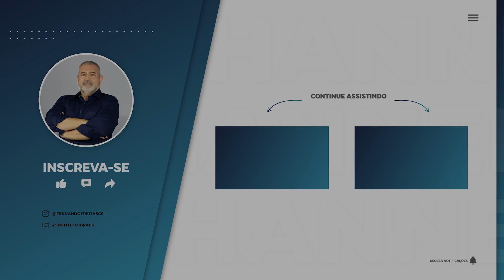É isso que você ganha quando tem uma mente aberta!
Aprenda sobre as dinâmicas familiares

Quando você começa entender as dinâmicas familiares e observar os problemas que existem nas relações familiares, sua consciência se amplia e você passa a enxergar o que antes era obscuro. Você vê a realidade e vê saídas para os problemas.

O curso "Causas e Soluções de Problemas Familiares" vai te mostrar as dinâmicas doentias que causam os problemas familiares. Acesse e entenda o papel da sistêmica nas relações familiares.

Cadastre-se nas Aulas Gratuitas e Exclusivas de Consciência Sistêmica com Dr Fernando Freitas:

Quer ampliar sua consciência
Comece seus estudos por aqui:

Descubra a raiz dos diversos problemas do cotidiano

Conheça todos os nossos cursos e eventos online e presencial

Aqui aprofundo diversos temas relacionados à Sistêmica.

Conheça a Loja Oficial Constelação Sistêmica do Dr Fernando Freitas:
Produtos ligados a Sistêmica e Constelação Familiar.
◎ Bonecos para Constelação;
◎ Livros autorais;
◎ Cartas Sistêmicas;
◎ Acessórios e muitos mais…

Sobre o Dr. Fernando Freitas:

Fernando Freitas é Presidente do IBRACS (Instituto Brasileiro de Consciência Sistêmica), Médico Gastrocirurgião (CRMESP-39.462), Terapeuta Sistêmico, há 40 anos realiza atendimentos, supervisão, palestras e ministra cursos sobre sua metodologia, o Consciência Sistêmica. Já atendeu mais de 30 mil pessoas no Brasil e no mundo.

◎ Médico Gastrocirurgião (CRMESP-39.462);
◎ Psicoterapeuta corporal Neo-Reichiano(CBT em Análise Bioenergética, Biossíntese e Biodinâmica);
◎ Analista em Psicossomática;
◎ Constelador Sistêmico Fenomenológico Familiar e Organizacional;
◎ Consultor e Coach Sistêmico Empresarial.
◎ Professor convidado da USP – Medicina e Psicologia, UNIP e UNAERP;
◎ Criador da Abordagem Consciência Sistêmica;